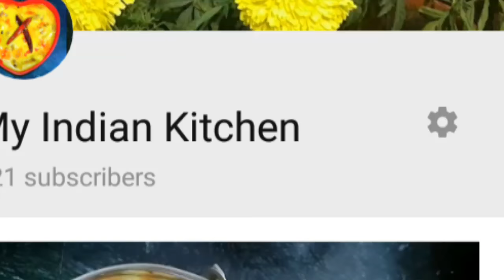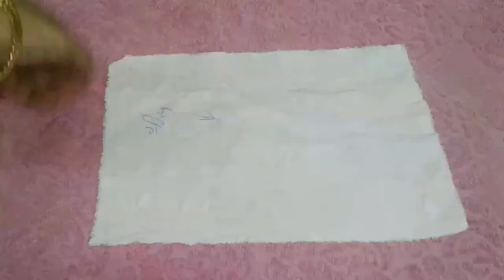कपड़ों पर लगे हुए ग्रीस या शू पॉलिश के दाग धब्बों को छुड़ाएं आसानी से । how to remove grease stains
PLEASE VISIT MY OTHER USEFUL VIDEOS ALSO